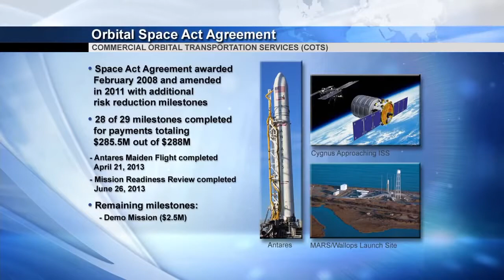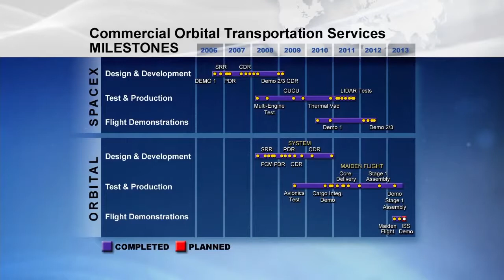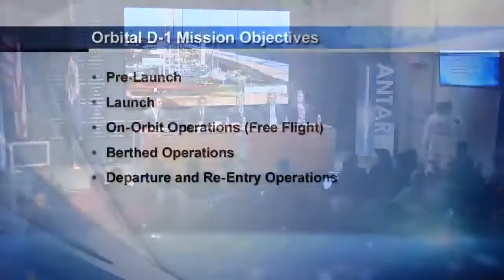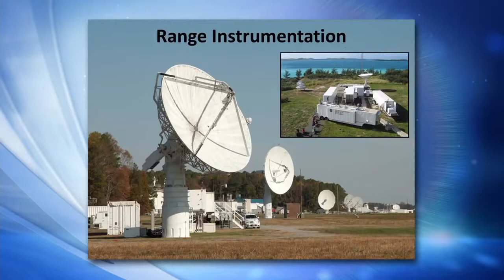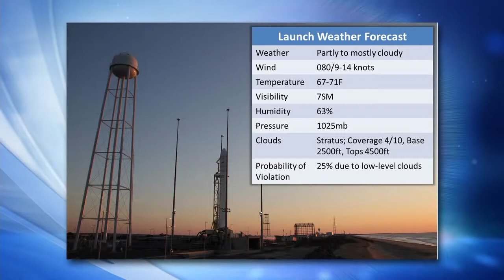Cygnus Mission Previewed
During a news conference from Wallops Flight Facility NASA previewed the launch and mission of Orbital Sciences Corporation's Antares rocket and Cygnus spacecraft on a demonstration mission to the International Space Station. The launch is targeted for Wednesday, Sept. 18 between 10:50 to 11:05 a.m. EDT from the Mid-Atlantic Regional Spaceport Pad-0A at NASA's Wallops Flight Facility in eastern Virginia.

nasa/space/solar/ system / planet /nasa/sun /nasa/ moon /nasa/ mars / nasa/ jupitor /nasa/ saturn /nasa /mercury /planet/ videos/all/ about /nasa/nasa /research /videos/nasa launch/ videos/every/day/ videos/nasa/updated /videos/.u.s.a./videos/europe/ videos/india videos/u.k/.videos/science / videos/reasearch/ videos/science/ reasearch /videos/nasa/  new/ videos.